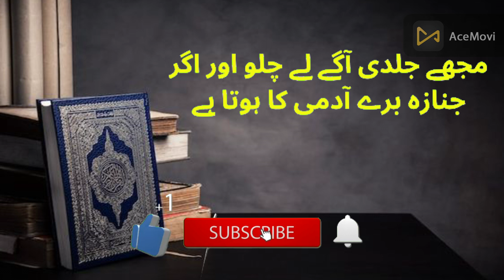jab janaza uthaya jata hai to mayyat kya kihta hai | When the funeral is carried out, the deceased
Hadees ki baatein | Sachi baatein | Hadith in urdu | Hadees e kisa
Hadees nabvi,
Hadees Sharif,
 Hadees e Pak,
Hadees audio,
 Hadees Status,
 Hadees Sharif,
 Motivation,
Motivational,
islamic story,
Quran wa Hadees,
Hadis,
urdu hadees, hindi hadees,
 urdu hadith,
 urdu hadees
world famous qawwali apne maa baap ka to
hazrat idrees (as) ka waqia story of hazrat idrees (as)
molana haleem sayed hashmi sahib
hazrat dawood as ki qoum
hazrat ibrahim ki paidaish ka waqia
allah wale aur aik sharabi ka waqia
hazrat yousaf aur zulekha ki dukh bari
hazrat adam as ka waqia
hazrat ali ni farmaya
hazrat bibi fatma ki wafat
hazrat ali ka waqia
ala ali ali shia
ali ka waqia
fatima wale cartoon
hazrat ali and fatima love story
musafir zam zam
urdu mein 786
hazrat imam mola ali new whatspp status
new naat sharif mujko bage madina
sweet kids beautiful razan
2022 new heart touching
hazrat ali aur teen dirham
ek baar main madine
hindi kahani moral stories
hazrat aysha and hazrat muhammad marrig